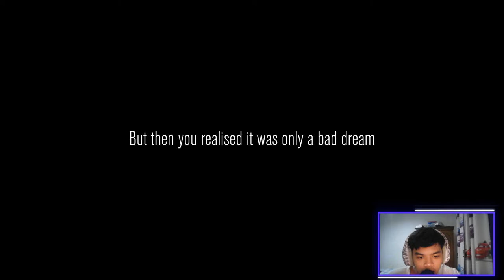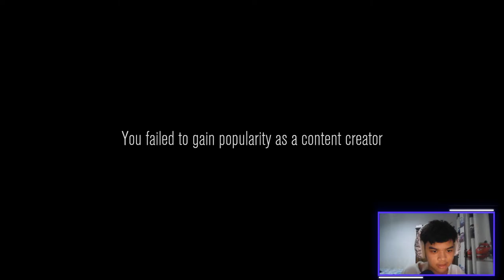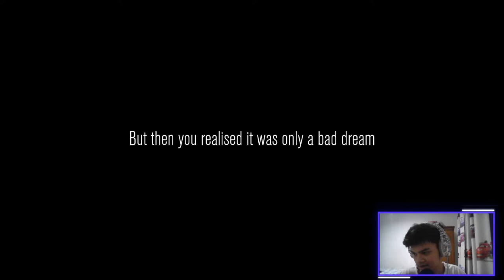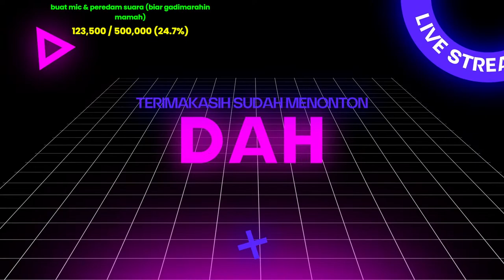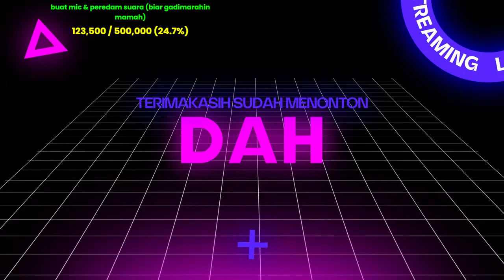kembali menjadi ewing 144p... | Content Warning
Terima kasih sudah join stream ini jangan lupa lek komen ser subrek :)